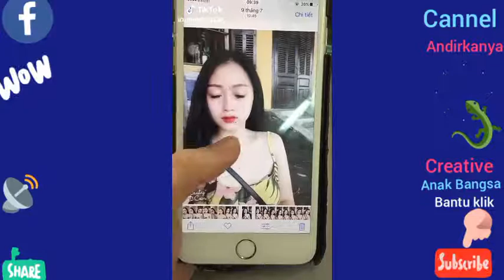Tik TOk DUET NGAKAK KONYOl LUCU KEKINIAN DJ MAK YUS